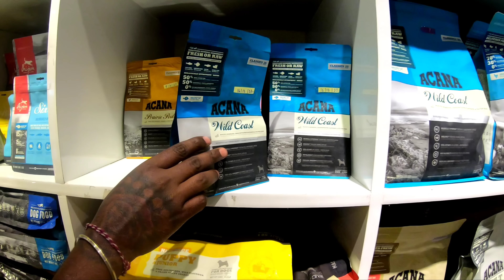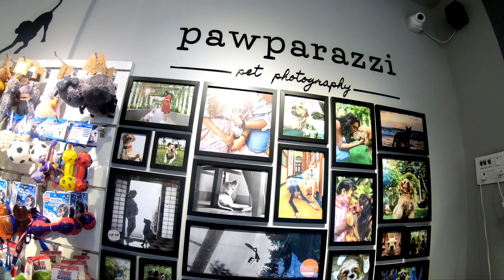Bhageera తో మన కొత్త Ride కి ready 😎 || Hyderabad to China Ride Prep || Ranjith on wheels